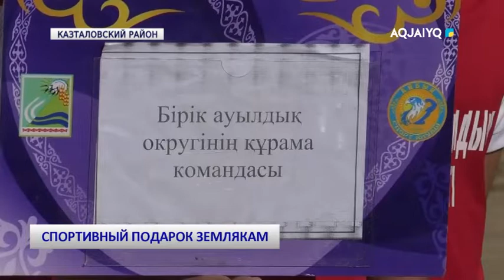СПОРТИВНЫЙ ПОДАРОК ЗЕМЛЯКАМ